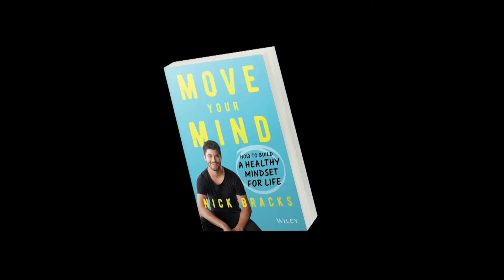Ep#89 - Sam Bashiry, Building Wealth & Helping Others: Move Your Mind w/ Nick Bracks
Sam Bashiry is an award winning tech entrepreneur, property developer, mentor and motivational speaker.

With determination, vision and a knack for seizing opportunities, Sam’s innovative vision has always challenged the conventional business model and in 2005 he founded specialist internet and cloud technology provider Broadband Solutions. In less than fifteen years, Sam has taken Broadband Solutions from a $1000 router to an award winning, specialist provider for SMEs as well as schools, hospitals and global hotel chains, turning over close to $30 million per annum.

He stepped down as CEO in 2018 to focus on international expansion and philanthropic causes, including the Children’s Cancer Institute CEO Dare to Cure and the soon to be launched, Sam Bashiry Foundation.

Working as both a mentor and motivational speaker, Sam draws on his life experience, successful career and a wealth of knowledge in business to help others achieve their dreams, delivering powerful and inspiring messages to ‘let go of fear and create your own quality of life’.

We would love your support so we can keep growing this show! Please sign up to nickbracks.com to receive a free chapter of my book.

The Move Your Mind book & Audiobook is now Available in stories Australia wide and online globally!

You can also sign up to our new Move Your Mind community group here: moveyourmind.me

We have also relaunched underBRACKS with $1 from every pair going towards mental health.